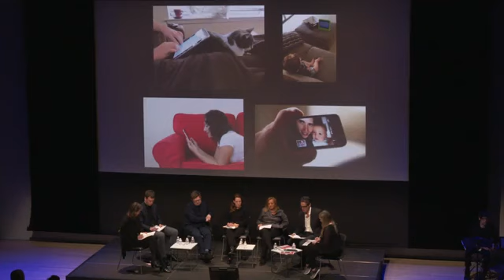Spaces of Cinema | Live from the Whitney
This panel discussion, organized in conjunction with "Dreamlands: Immersive Cinema and Art, 1905–2016," considers immersive space in terms of both the historical evolution of cinema and the place of enveloping visual experiences in current art practice. Speakers include: Giuliana Bruno, Dora Budor, Noam Elcott, Josiah McElheny, Andrea Monti, and Elle Burchill. Chrissie Iles, Anne and Joel Ehrenkranz Curator, moderates the conversation.